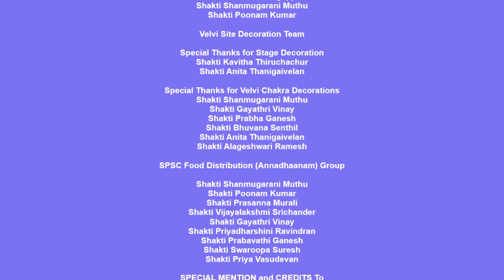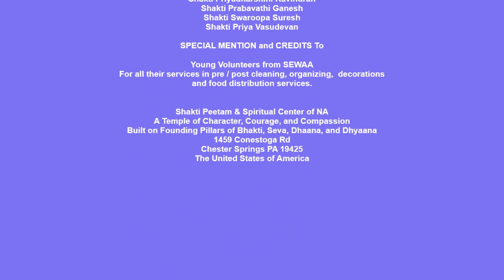2023 Adipooram Festival in Adhiparasakthi Sakthi Peetam, Chester Springs PA USA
AdhiParaSakthi Siddhar Shakti Peetam & Spiritual Center of NA is a hindu temple in Chester Springs PA brings you the unsurpassed spiritual experience to every devotee through Selfless Service (Seva), Devotion (Bhakti), Charity (Dhaana), and Penance (Meditation - Dhyaana) with operating model of Self-Service to provide direct connection to Mother AdhiParaSakthi, unequivocal Equality that "All are Children of One Divine", Women Empowerment, and concept of "Humane Service is Highest Devotion to Divine".

Please support our Shakti Peetam Building Funds, Education, and Charity Services by donating generously